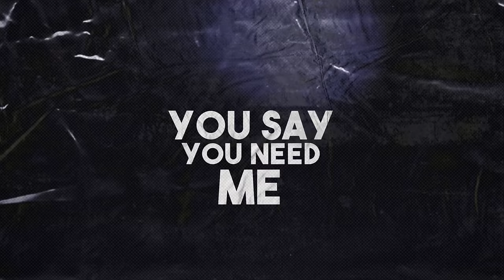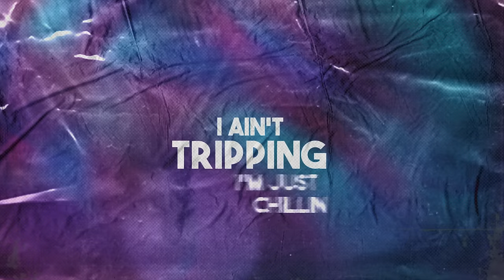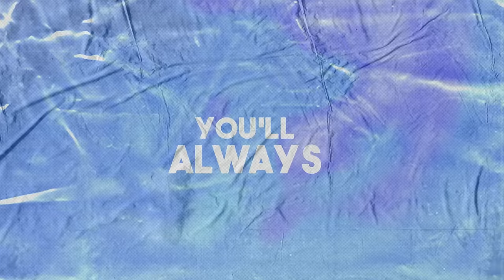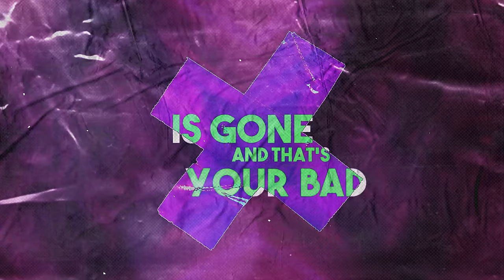Matt Thompson - U Don't Get 2 (Official Lyric Video)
U Don't Get 2 · Matt Thompson

Accelerate

Producer: Kevin Cho
Composer Lyricist: Matt Thompson
Composer Lyricist: Kevin Cho

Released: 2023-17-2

Lyrics:
Is that the oh so sweet smell
Of karma served up in the morning
And the sound of you finally getting
What you had coming
Quick lemme grab my tissues
And pretend like I care that you got burned
I don’t mean to sound too petty or coldhearted
But it’s what you deserve

I’ve been grindin', I’ve been flyin'
I’ve been setting myself free
While the fling you left me for
Turned to crumbling debris
Now you say you love me
You say you need me
You say you miss me
Too bad

Fuck your fake feelings
Your apologies won’t get through
Show up at my door and make your peace
You don’t get to

(Chorus)
Yeah it might, hit you late one night
Click deep inside
Like some kinda breakthrough
What you had, is gone and that’s your bad
Think you can come back
No, you don’t get to
Made your bed, spun your web
Got tangled again and again and again
Now you learn, bridge is burned
Think you can return

Did gravity stop giving you some kind of discount
Are you falling at full speed with no cushion
And with no rebound

I ain’t dissin', I ain't trippin'
I’m just chillin on cloud nine
While you try to put the smoke out
From your own dumpster fire
Too bad

Show up at my door and ask for peace

One man’s trash is someone's problem
You’ll always be both
Now I know I dodge a bullet
So thank you for letting go